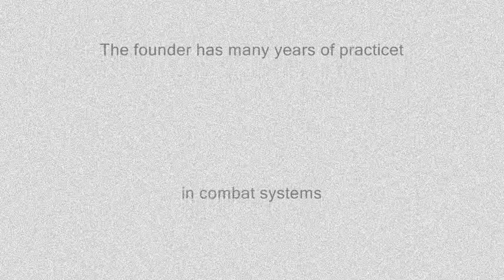Knife Combat System - TC / 1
real knife combat system